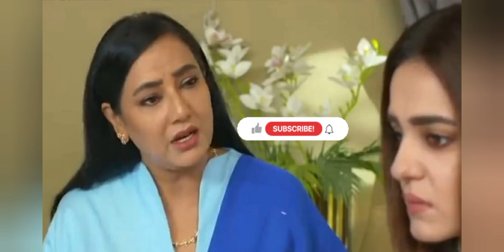Maa Nahi Saas Hoon Main Episode 66 Teaser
Maa Nahi Saas Hoon Main Episode 66 Teaser | MaaNahiSaasHoonMain | Review by Official Teaser

1) This videos has no negative impact on the original works ( it would actually be positive for them)
2) This videos is also for teaching purpose

Note:- All images, pictures in this video belong to respected owners